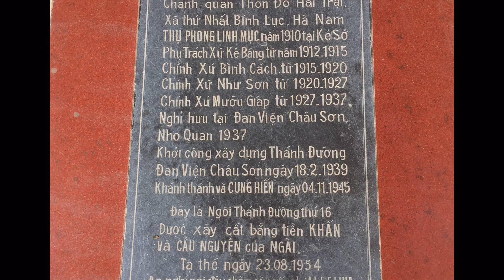Phim dự thi mã số 21: Giáo xứ Phúc Châu-Đức tin miền sơn cước huyền linh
Thưa quí vị, đây là kênh thông tin chính thức của Giáo phận Phát Diệm.
❌ XIN KHÔNG TẢI ĐĂNG LẠI, hoặc TIẾP SÓNG hay là CÔNG CHIẾU TRÊN CÁC KÊNH KHÁC ❌

Để biết thêm thể lệ cuộc thi Phim tài liệu Giáo xứ Quê tôi